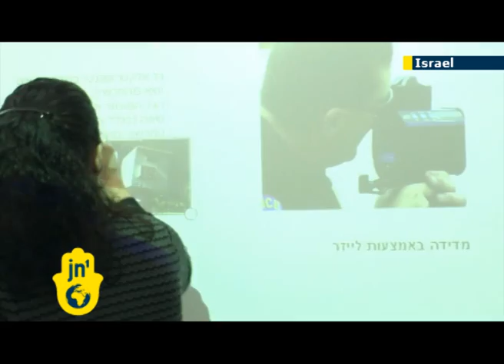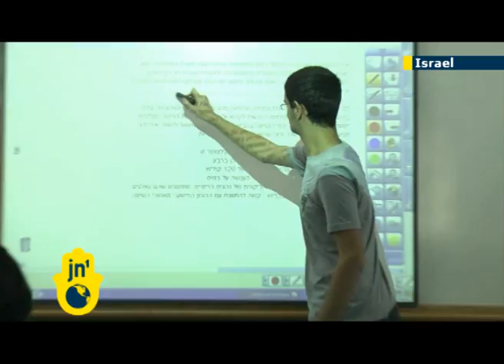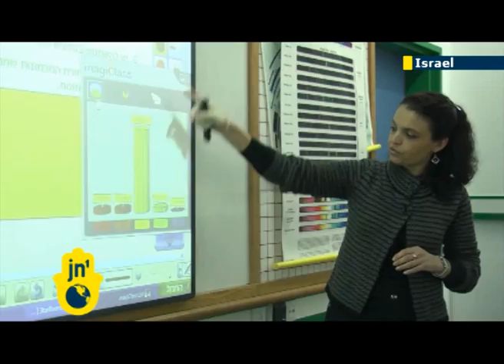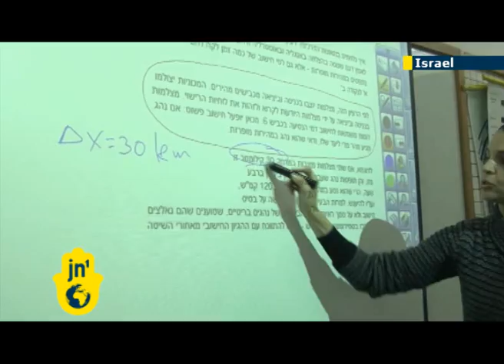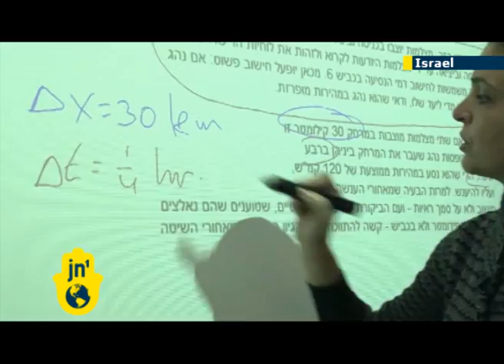50k Israeli students in smart classes: Israel, World ORT, Jewish donors equip northern classrooms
Israeli high schools are now teaching students in "smart" classes using new technology to improve the country's educational methods. Three hundred classrooms and over 50,000 students in northern Israel have converted, and JN1's Sivan Raviv went to Tirat Carmel to talk to students and organisers. Israel's goal is to reduce the education gap between central Israel and the periphery. Upon completion of this $20 million USD project, roughly 100,000 students will be learning in "smart" classes funded by international Jewish donors in partnership with the Israeli government and World ORT.

Avi Ganon, Director General of World ORT Israel, said, "We are trying to change the educational culture inside the schools and to encourage the teachers and the students to use the best technology, to be a better teacher, to be better students. The content of the educational material is the same, we are just providing this new method so that the teacher and the child can be speaking one language, in one technology."

Shelly Yona, a Schiffman High School teacher, told us, "It's a whole new idea of taking out the books and bringing in computers and technology... The interactive board is the main thing that allows me to use the Internet online in class. We have the tablet that allows me to write upon it, and all the class can see it on the board. I can go with the tablet, it's wireless, so I can go with it in the classroom explain something to the student in the back of the class, write something that I explained to him on the tablet, and all the class can see it, so I'm not limited to standing near the board."